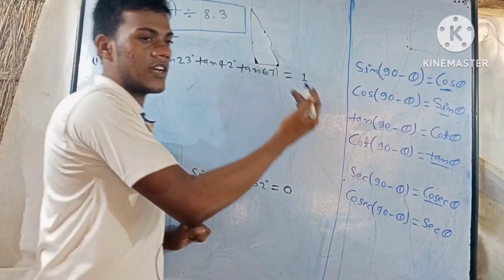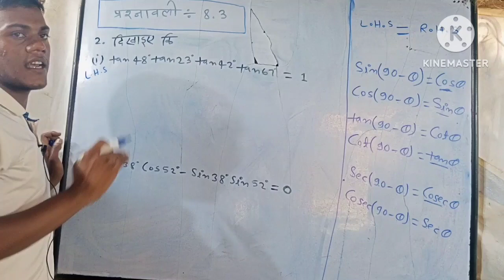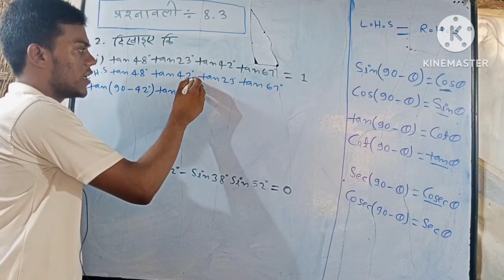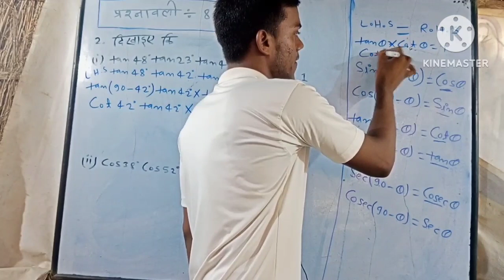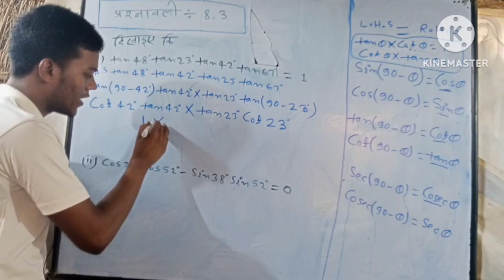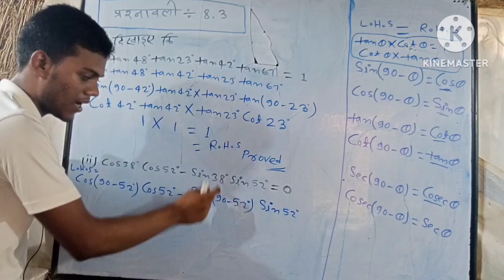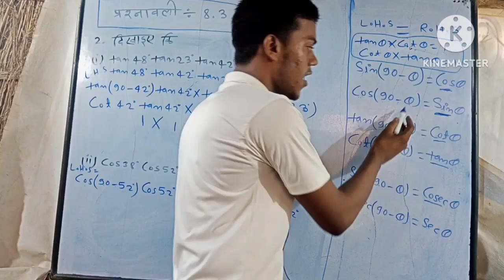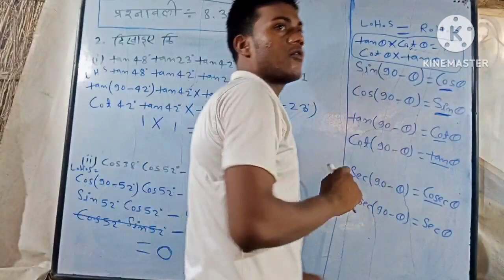class 10th Bihar Board || chepter:-8.3 Q.2(1,2) (trigonometry) त्रिकोणमिति आसान भाषा में समझे